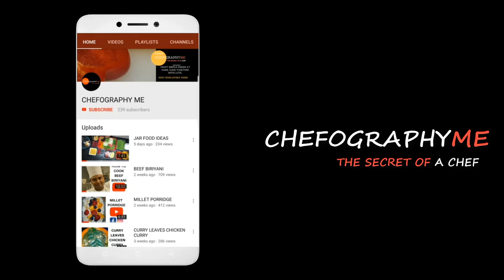PART - 2 OCTOPUS TURMERIC BY CHEF DEO, MAURITIUS.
OCTOPUS TURMERIC